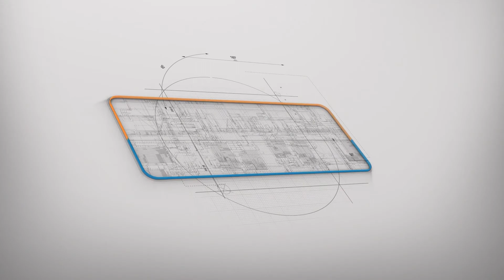Kitchen Remodeling In Silver Spring MD | Mimosa Kitchen and Bath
Silver Spring's Trusted Remodeling Contractor

Our certified designers, insured contractors, and professional crew will make sure to take your kitchen to the next level.

Our professionals will do the necessary plumbing before, during, and after the remodeling along with the hooking-up of and testing of the appliances. A dedicated team will entirely handle our demolition and installation — no need to pay for outside kitchen remodeling contractors!